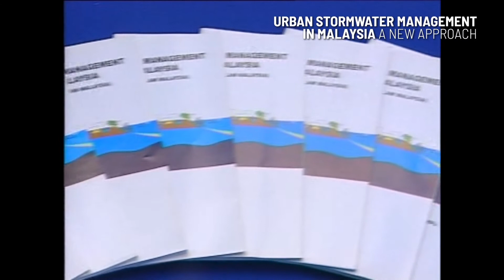URBAN STORMWATER MANAGEMENT IN MALAYSIA - A NEW APPROACH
Produced in year 2002/2003 by JPS Malaysia

Background information on environmental process and stormwater management, detailed information on hydrology and hydraulics, runoff quantity control and conveyance, structural and non-structural water quality controls, water quality controls during construction, vegetation and watercourse management and special stormwater applications.

for digital copy of MSMA Manuals